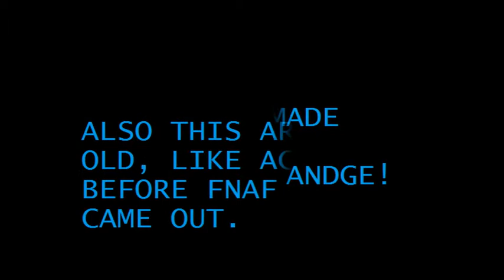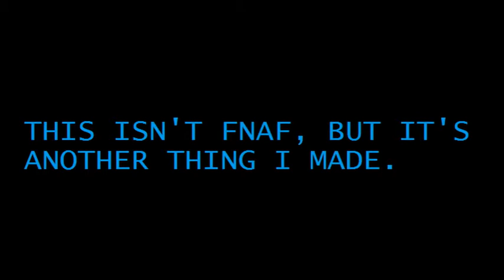Cringe fnaf comics I made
These are old. And all made on mspaint. Yeah. Its horrible. I've improved...